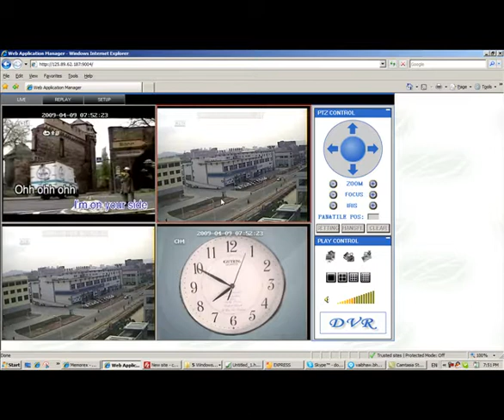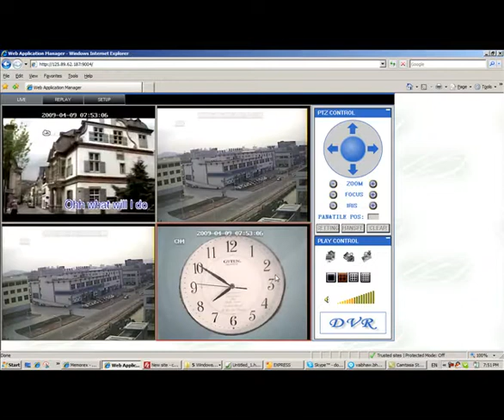stand alone dvr 4 ch DVR6004 H264 compression online remote reviewing using internet explore part 1